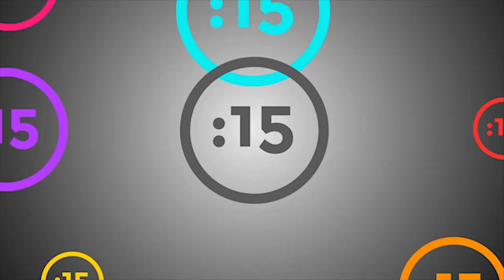Guatemaltecos despiden al expresidente Arzú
Guatemala empezó hoy a despedir al expresidente que firmó los Acuerdos de Paz en 1996 y alcalde de la capital en cinco ocasiones, Álvaro Arzú Irigoyen, un hombre al que los suyos recuerdan como un "amigo caminante" del desarrollo y la paz con una gran vocación de servicio público